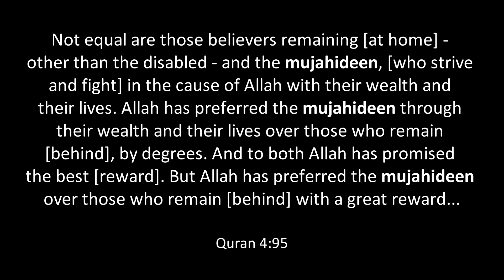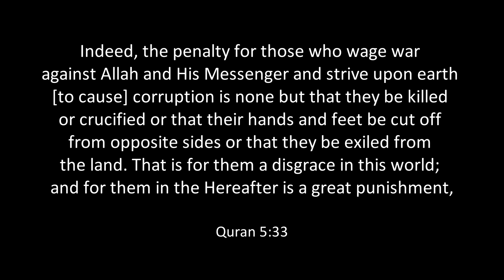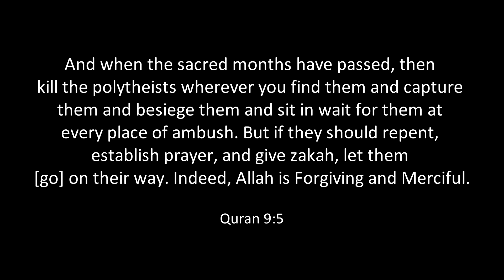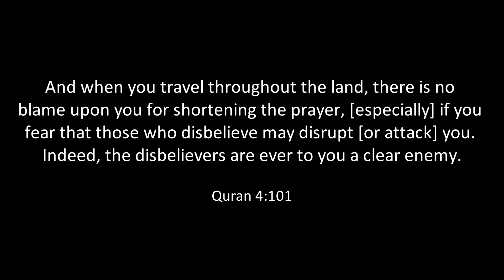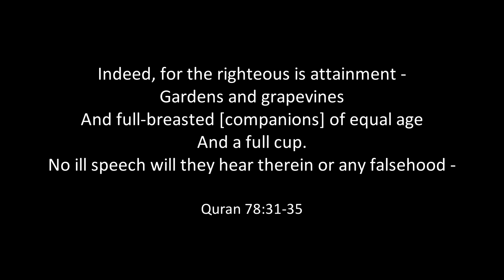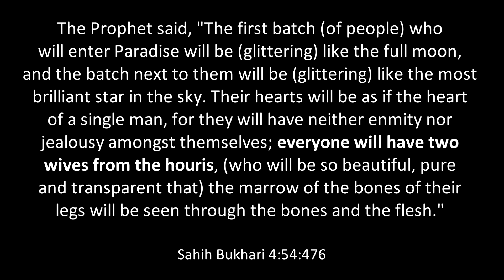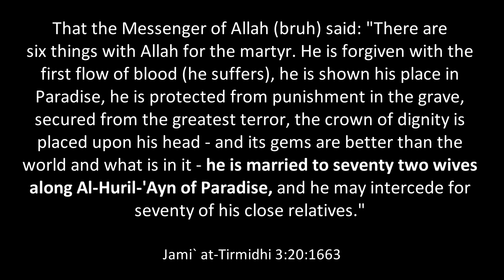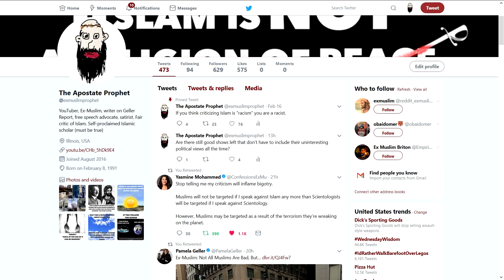Jihad - The Holy War For Allah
Sources:
Verses where "Jihad" is used